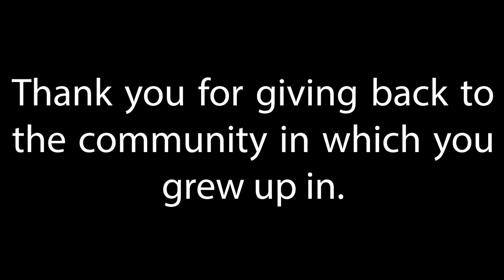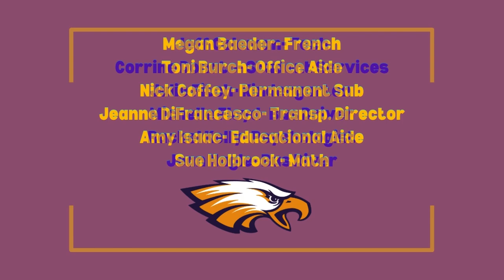One Town, One School, One Family Avon Alumni- One Amazing Story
Check out how Avon is One Town, One School, One Family
Avon Alumni- One Amazing Story